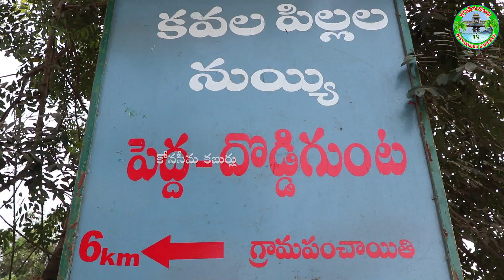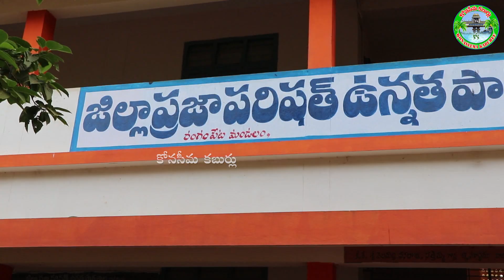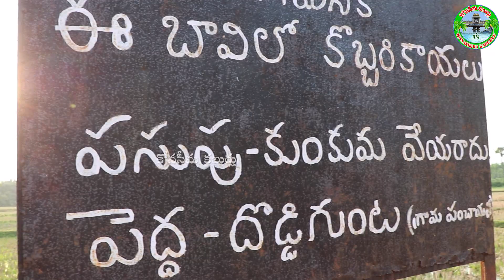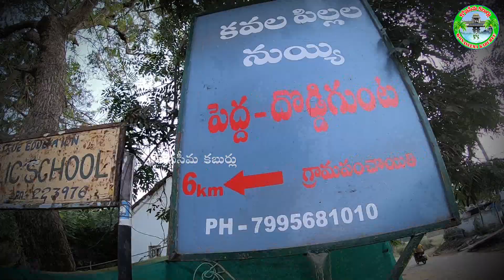కవల పిల్లల నుయ్యి | Pedda Doddigunta | Twins well | Kavalala Nuyyi | Konaseema kaburlu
తూర్పుగోదావరి జిల్లా రంగంపేట మండలం పెద దొడ్డిగుంట గ్రామ శివారులో ఉన్న ఒక నుయ్యి(బావి)లో నీరు తాగితే కవల పిల్లలు పుడతారనే ప్రచారం జరుగుతోంది. ఆ ప్రాంత వాసులు కూడా ఇది నిజం అంటున్నారు. ఈ వీడియోలో చూడండి..

గోదావరి తీరంలో చారిత్రక ఆనవాళ్ళు..